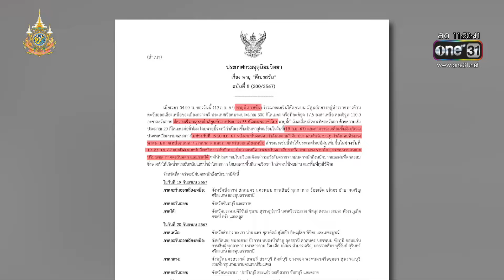"ดีเปรสชัน" ทำ หลาย จว.อีสาน เสี่ยงน้ำท่วม | ข่าวเที่ยงช่องวัน | สำนักข่าววันนิวส์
กรมอุตุนิยมวิทยา อัปเดตพายุโซนร้อน "ซูลิก" ขึ้นฝั่งเวียดนามตอนบน และตอนกลาง วันนี้ (19 ก.ย.) จากนั้นจะอ่อนกำลังเป็นดีเปรสชันในลาว เตือน "นครพนม-สกลนคร" ด่านหน้ารับพายุฝนตกหนักมากช่วกรอยต่อคืน 19-20 ก.ย.